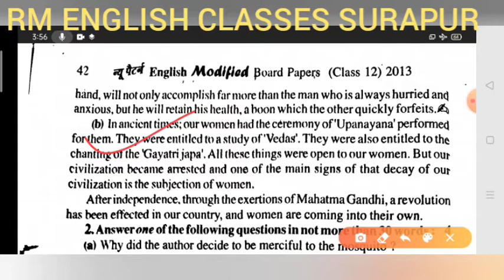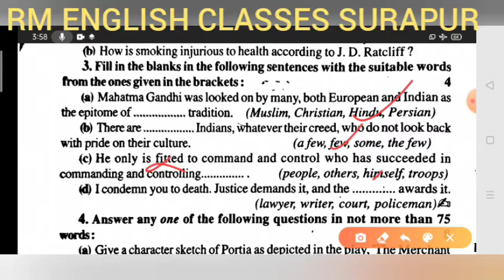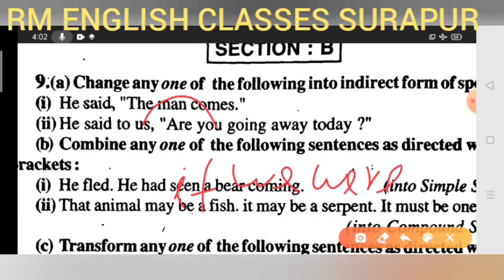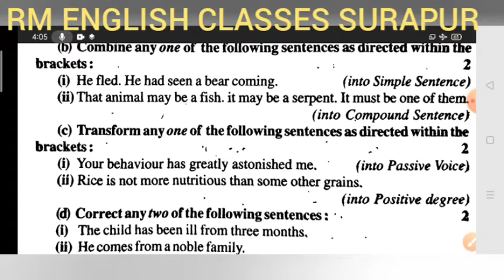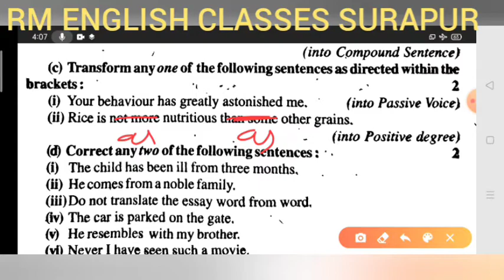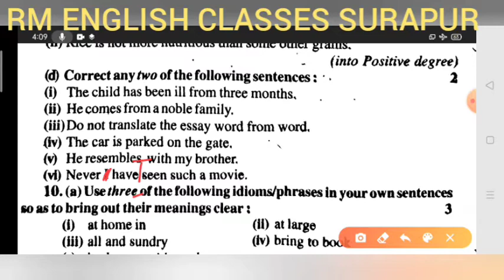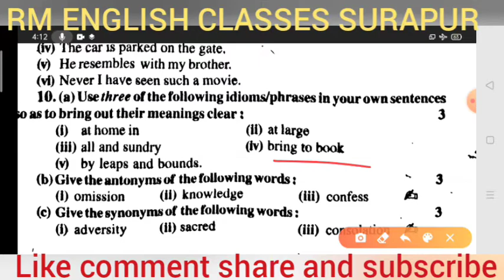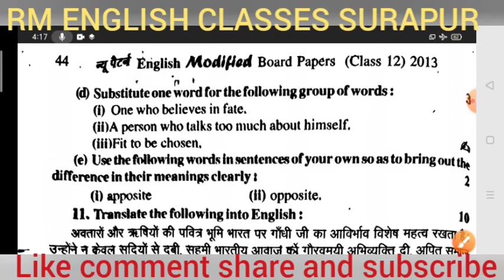U.P. Board English Class 12th 2013 Set 3 Solved Paper by Ramesh Sir